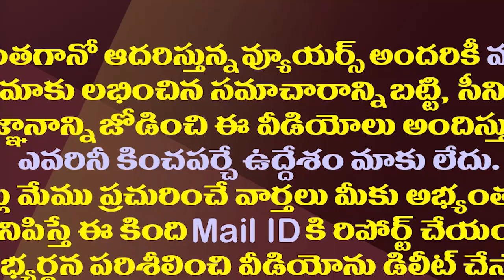టీడీపీకి అధికారం దక్కకుండా జగన్ సూపర్ ప్లాన్| YS Jagan Steps To Make 30Year-CM's Dream Come True